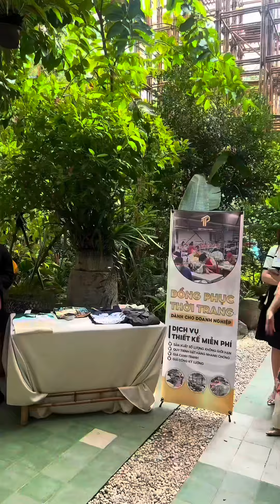Review hiệp hội doanh nghiệp quốc tế BNI